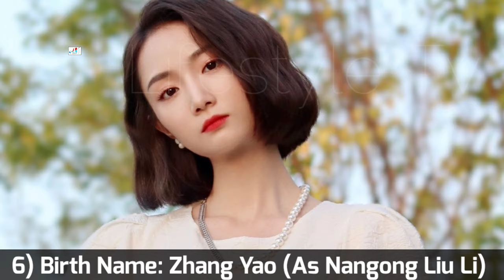Time To Fall In Love Chinese Drama Cast Real Name & Ages || Lin Xin Yi, Luo Zheng, Yang Ze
Time To Fall In Love 2022 Chinese Drama Real Cast Name & Ages || Lin Xin Yi, Luo Zheng, Yang Ze, Wang Xu Dong, Li Xin Ran, Zhang Yao, Pan Zi Yan, 林昕宜, 罗正

Drama: Time To Fall In Love
Native Title: 终于轮到我恋爱了
Also Known As: Finally It's My Turn to Fall in Love , 总裁误宠替身甜妻 , Zhong Yu Lun Dao Wo Lian Ai Le
Director: Chu De Jian
Genres: Romance
Country: China
Episodes: 24
Airs: Jun 10, 2022
Airs On: Friday, Saturday
Original Network: iQiyi

~~ Adapted from the web novel "Zong Cai Wu Chong Ti Shen Tian Qi" (总裁误宠替身甜妻) by Ming Yue Xi (明月西 ).

Cover Topic:
Time To Fall In Love ep 1 eng sub
Time To Fall In Love ep 3 eng sub
Time To Fall In Love ep 7 eng sub
Time To Fall In Love ep 15 eng sub
Time To Fall In Love ep 24 eng sub
Time To Fall In Love ep 1 hindi dub
终于轮到我恋爱了 ep 1 eng sub
Chinese Drama Time To Fall In Love 2022 Eng Sub
Time To Fall In Love Chinese Drama 2022 Eng Sub
Chinese Drama Time To Fall In Love Behind The Scene
Time To Fall In Love Hindi Dubbed
Time To Fall In Love Season 1 Eng Sub

Turkish Translated